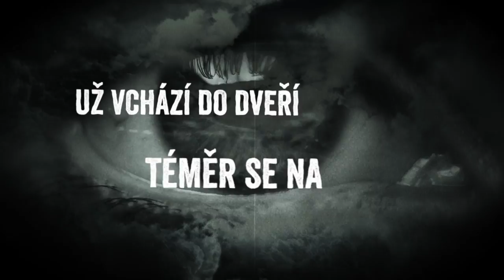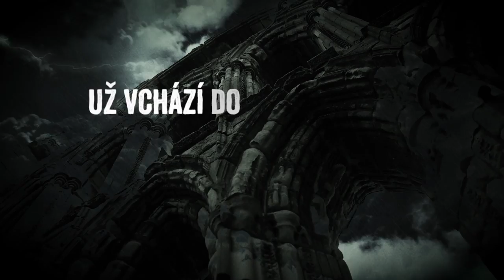Zemětřesení 2 - Můžeš vejít - 21. století (Official Lyric Video)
Oficiální lyric video Můžeš vejít - 21. století projektu Zemětřesení 2 z minialba Epilog